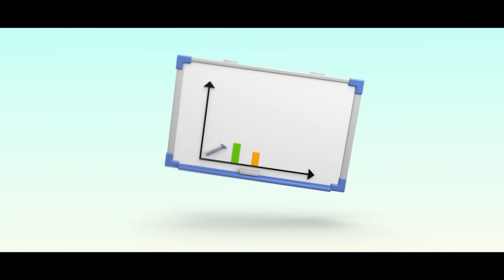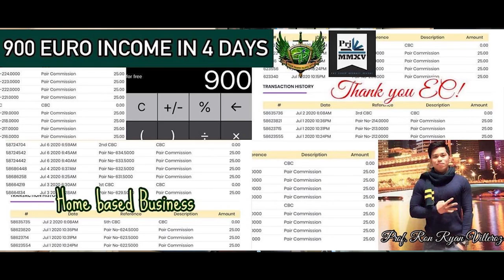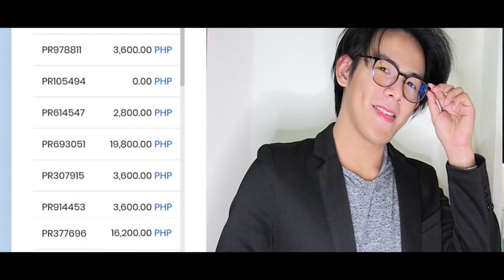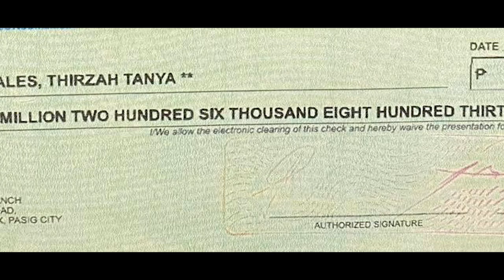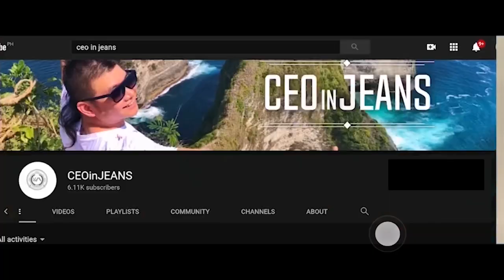BAKIT KAILANGAN MO MAG JOIN SA NETWORK MARKETING NGAUN NA PANDEMIC???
I know that not everyone will receive this positively, pero kung meron man na naituro satin na Maganda itong pandemic times, it is that may mga opportunities na kahit anong sakuna ay almost immune parati. Also, sa totoo lang ito lang ang opportunity na sobrang pantay sa kahit anong walks of life ;)